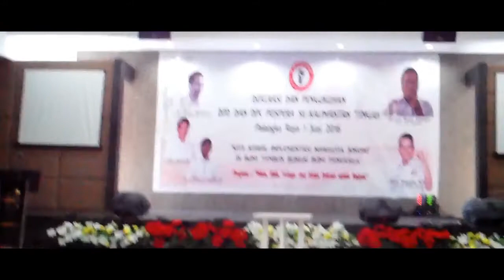POSPERA MURUNG RAYA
Video kegiatan pengukuhan, pengurus DPC POSPERA Murung Raya.